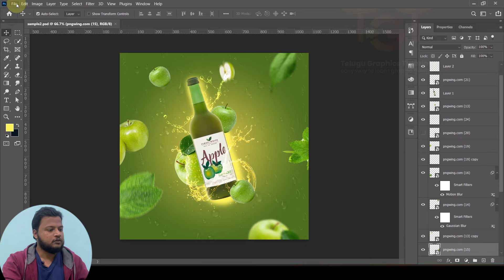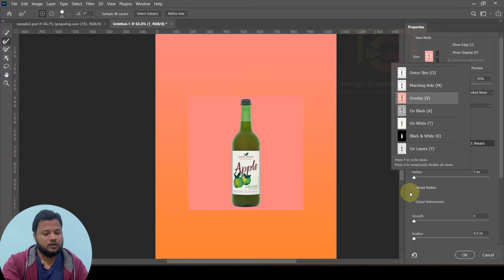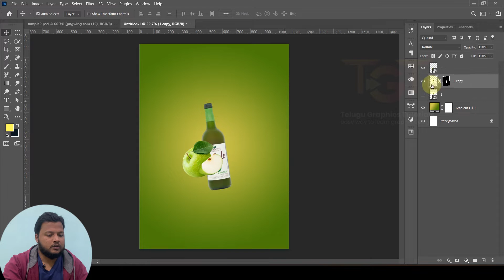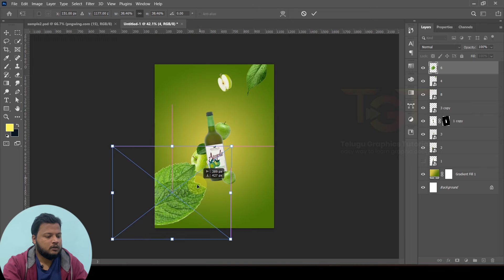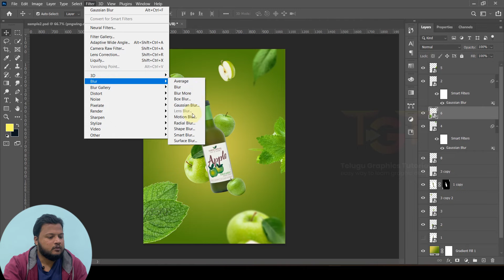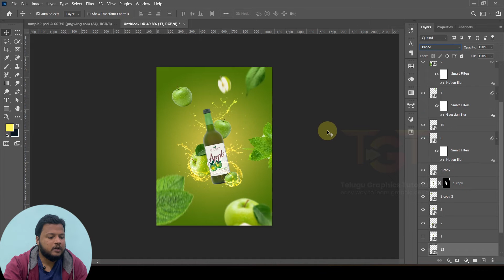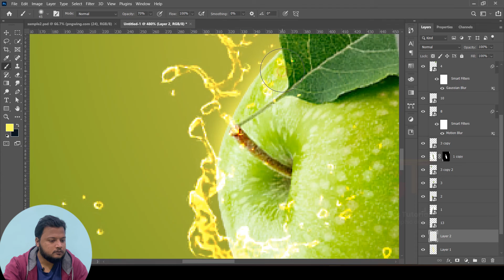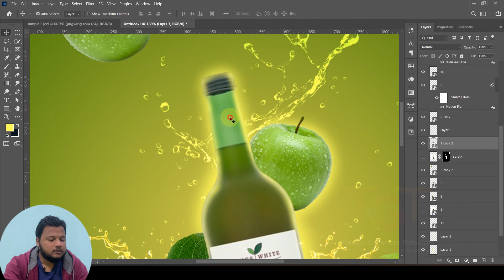Professional Product Poster Design in photoshop in telugu | Creative Poster Design In Photoshop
Hello viewers in this tutorial I will teach you how to create professional product poster design in photoshop in telugu . I have explained this tutorial clearly step by step so watch the tutorial without skipping , then only you will get the final result as I got. Thank you.